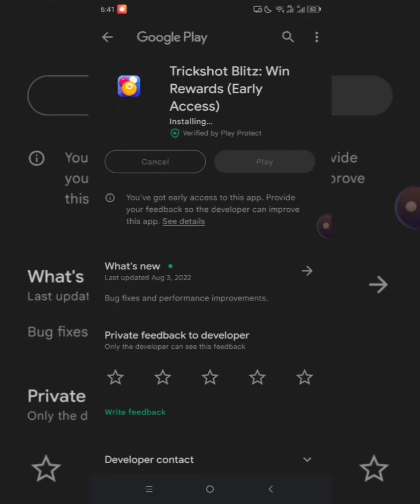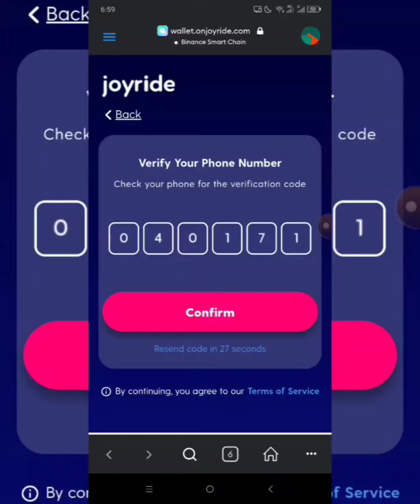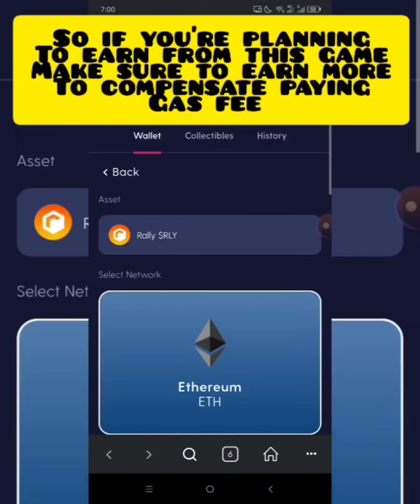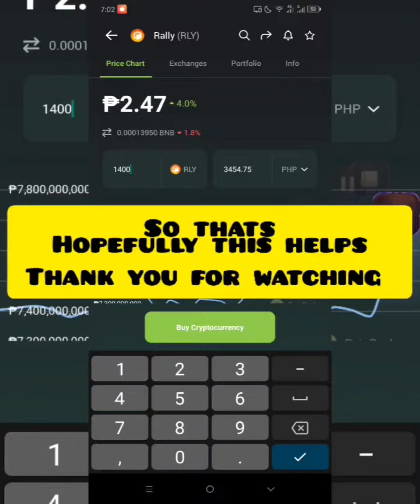Trickshot Blitz - How to play, earn and withdrawal details